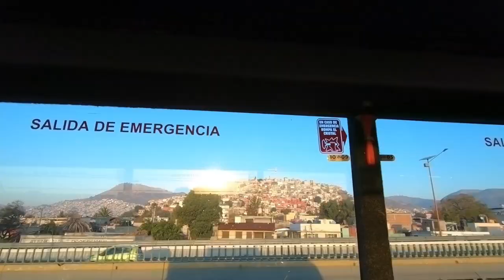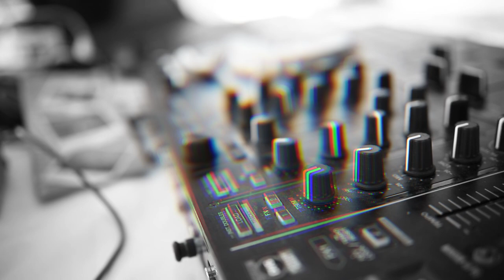TOCAMOS EN UN PARQUE ACUATICO DE IXMIQUILPAN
ASI FUE LA IDA A EL PARQUE ACUATICO EL THE PATHE, SALIMOS A DIVERTIRNOS, LLEVAMOS EL EQUIPO DE AUDIO, ADEMAS DE RECORDAR A NUESTRO AMIGO QUE YA NO ESTA CON NOSOTROS.